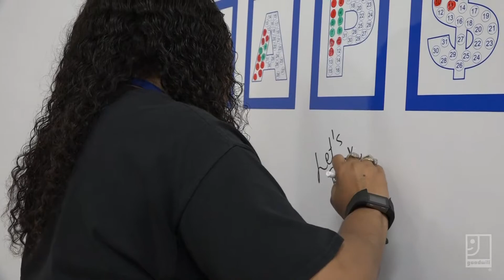Tanda Sneed Success Story